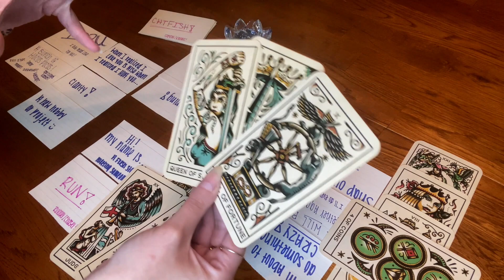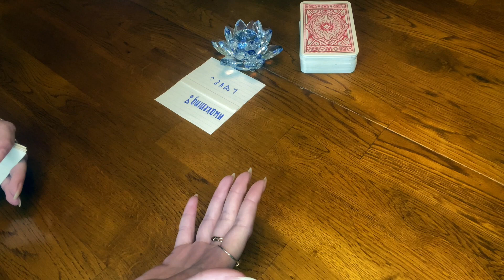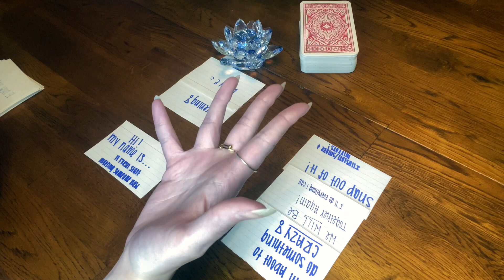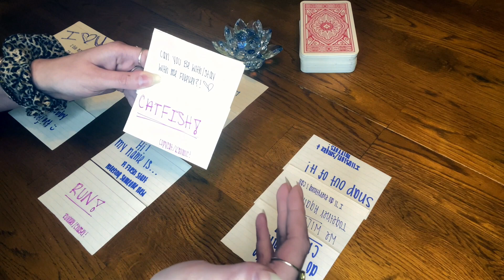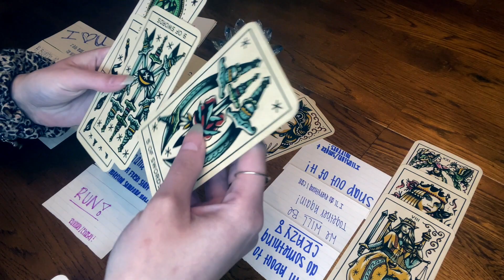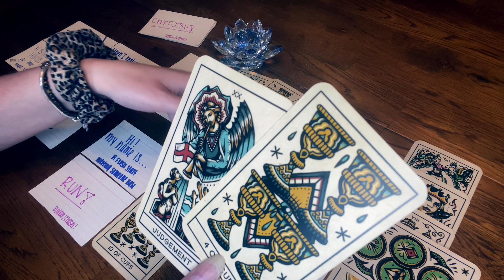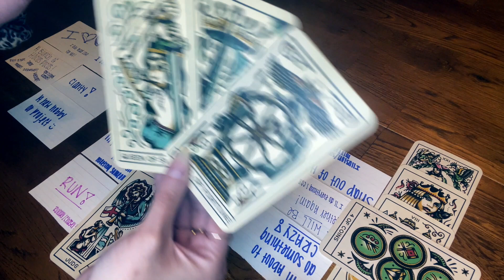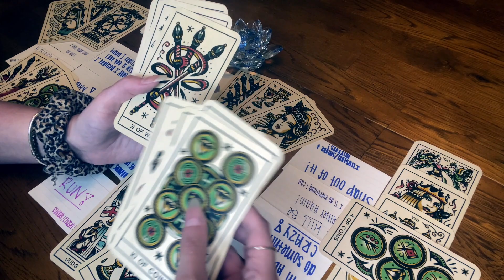FOLLOW👣 WHEREVER THERE'S GROWTH🌱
W E L C O M E💙/W E L C O M E💙B A C K To The Tribe!💙

📬🚨🗣 You are stumbling across this message at the time you were meant to see it, or when you might need to hear something in this reading, regardless of when it was posted! 📬🚨🗣

💙💟 I hope you find this reading/my channel as a safe space to spiritually heal/uplift you AND/OR provides you with insight, clarity, awareness, or healing when stumbling across this. 💙💟

🚨 Be aware of scammers!!! I will N E V E R attempt to contact you first for anything!🚨

🚨📿👁‍🗨🌟🌀〰️ANY NEGATIVE ENERGY SENT WILL BE RETURNED TO THE SENDER xINFINITY